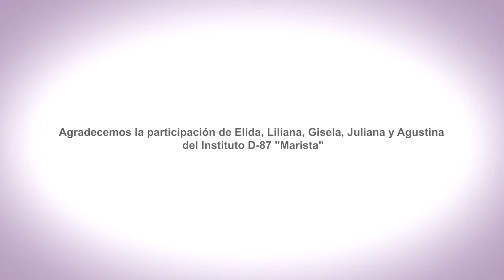EnREDarse | D 87 MARISTA - Federación, Entre Ríos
El Sentido Educativo de las Normas de Convivencia en la Escuela
D-87 "Marista"